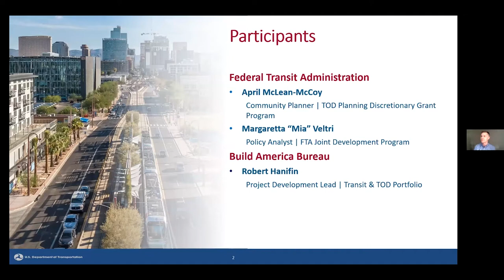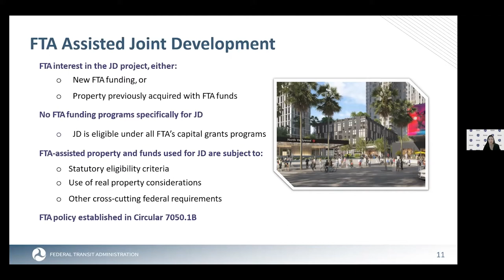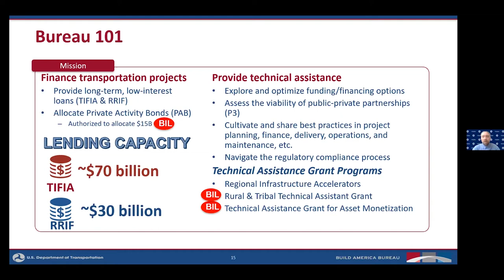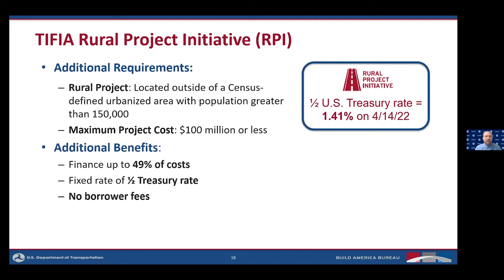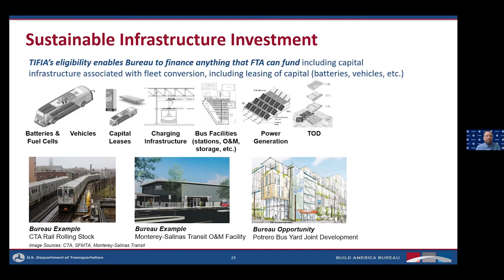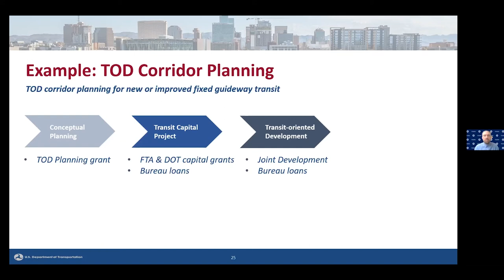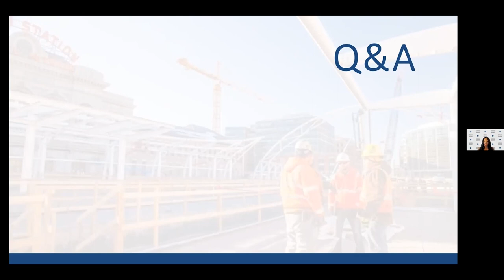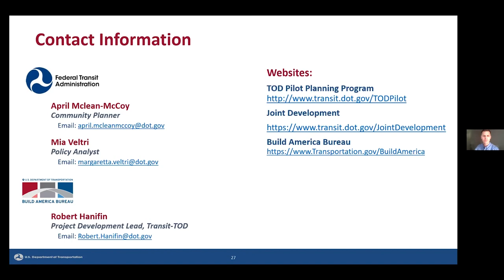Rail~Volution Webinar: Federal Tools to Advance TOD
On this webinar from April 14, 2022, staff from the Federal Transit Administration and Build America Bureau of the U.S. Department of Transportation share details about federal programs that provide technical and financial assistance for transit-oriented development (TOD).